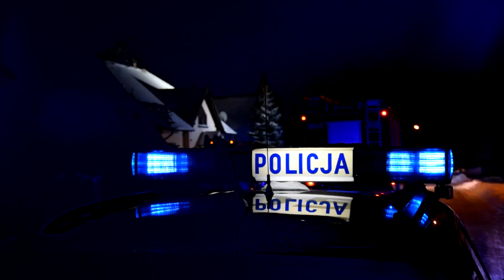Pożar sadzy w Dąbczu - 09.02.2021 - Leszno112.info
W poniedziałkowy wieczór, 8 lutego do Stanowiska Kierowania Komendanta Miejskiego Państwowej Straży Pożarnej w Lesznie wpłynęło zgłoszenie dotyczące pożaru sadzy w przewodzie kominowym w miejscowości Dąbcze. Na miejsce skierowano zastęp z miejscowej OSP oraz dwa zastępy z Jednostki Ratowniczo-Gaśniczej w Lesznie.

Ze względu na zagrożenie spowodowane śliską drogą postanowiono zamknąć drogę na czas prowadzonych działań.